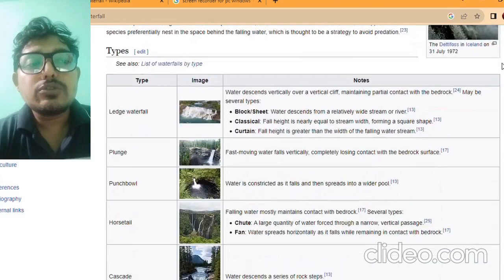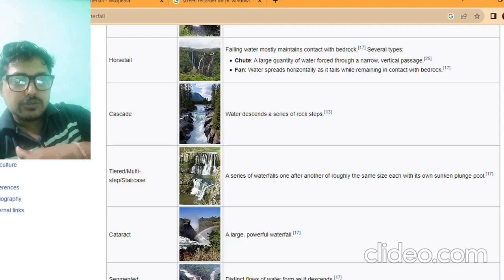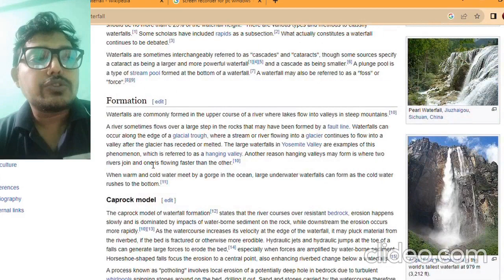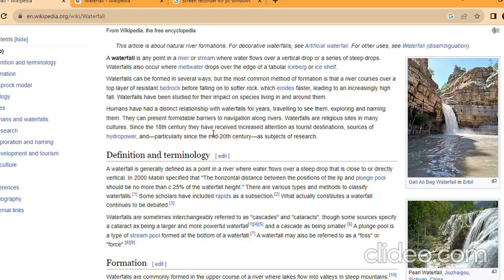জলপ্রপাত/waterfall in Geography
Detail in Wikipedia